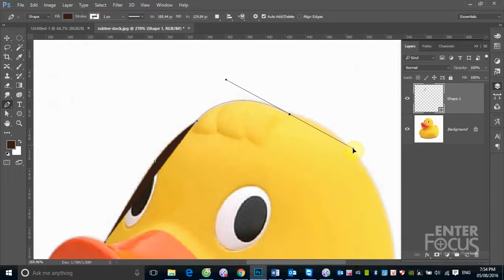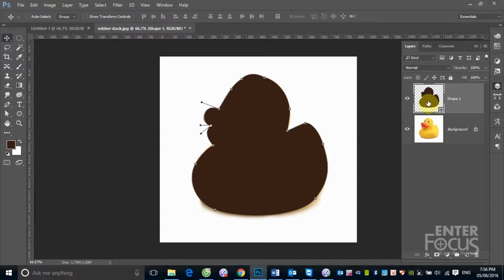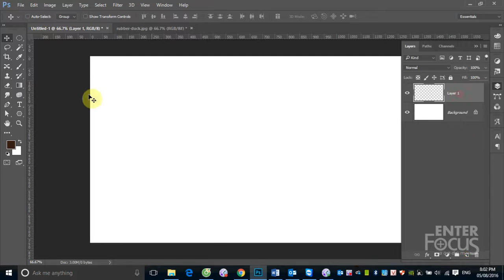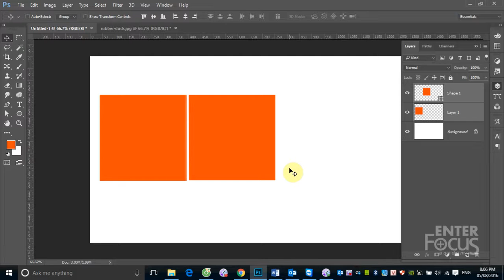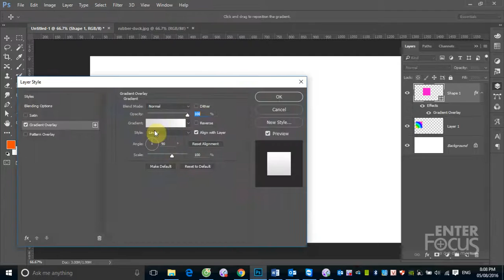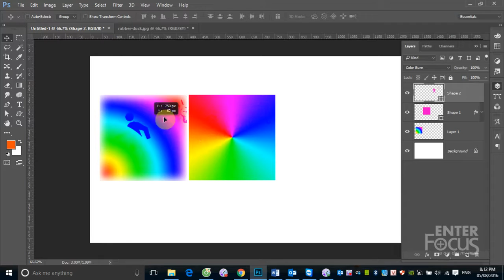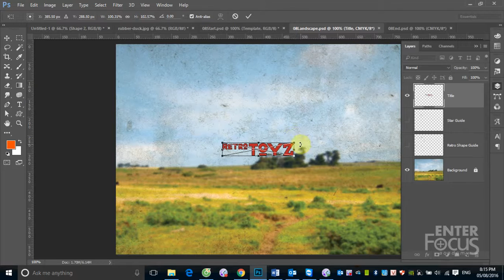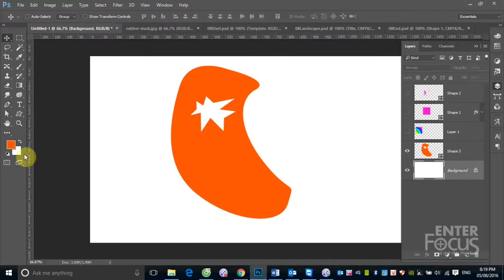Học Photoshop: B4_3 Làm việc với Shape Layer trong Photoshop